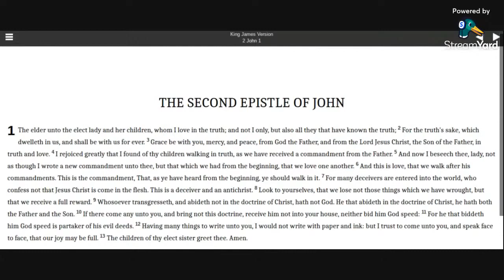2 John KJV Bible (audio with text)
Reading 2 John in the KJV Bible.

Allelu-YAH.  Amen.